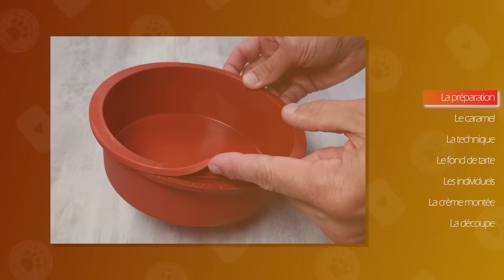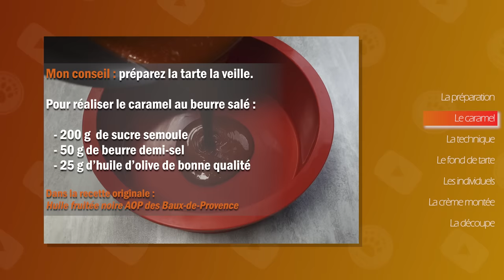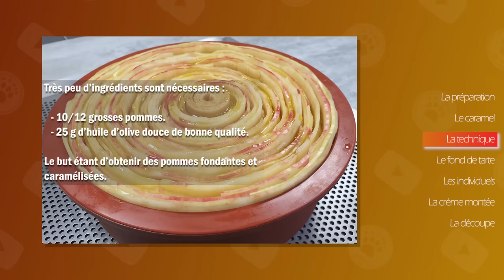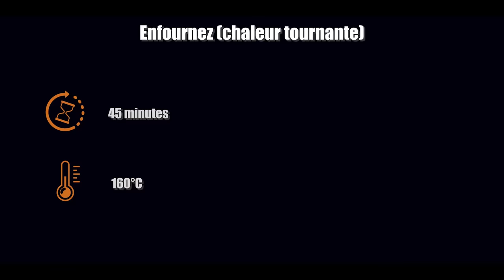La tarte tatin spirale (façon William Lamagnère)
Bonjour, je vous présente la tarte tatin de William Lamagnère.
Une très belle découverte où finalement l'huile d'olive à toute son importance. Il est primordiale que ce soit une huile de bonne qualité et qu'elle soit douce (celle que conseille William Lamagnère est : l'huile d'olive "FRUITÉ NOIR" AOP des Baux-de-Provence.
Je vous conseille de la préparer la veille.
Pour des portions individuels, je vous conseille grandement d'utiliser le moule Flexipan (6 grands ronds de 10cm de diamètre) mais ça coûte un bras :-(
Comme je ne possède pas de Kitchenaid (donc du fameux accessoire pour découper les lanières) et qu'habituellement un découpe lanières coûte entre 250 et 300€, je suis très content du petit accessoire que j'ai trouvé et qui fait très bien son travail. Il me servira aussi à découper des légumes ...

Dom

Si vous êtes pressés ... voici un accès direct aux différentes étapes.
0:00 Générique
0:23 Le matériel
0:57 La caramel
4:08 La technique de montage
9:40 Le fond de tarte
13:20 Les individuels
17:17 La crème montée
24:30 La découpe

AUDIO : (2 mois supplémentaires gratuits si vous utilisez le lien de parrainage ci-dessous)